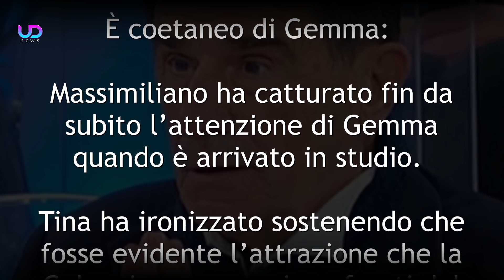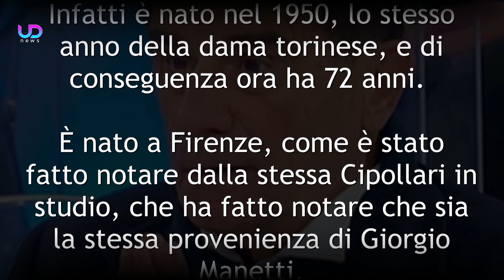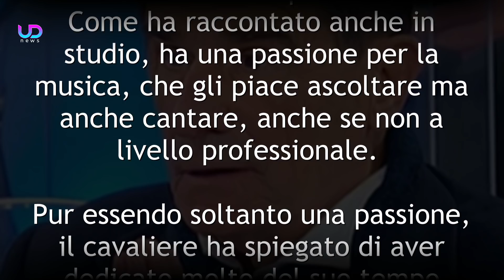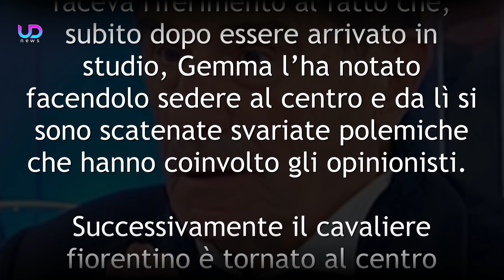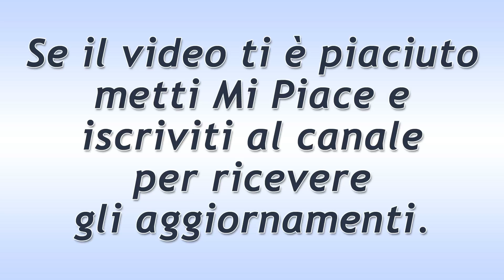Uomini e Donne: Le 5 Cose Che Non Sai su Massimiliano!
Uomini e Donne: Massimiliano è il nuovo cavaliere che ha catturato l'attenzione di Gemma, ma il pubblico conosce ancora poco di lui. Ci sono diverse curiosità sul suo conto che il cavaliere stesso ha raccontato...

A Uomini e Donne, è arrivato nelle ultime puntate un cavaliere che promette di diventare molto presto un protagonista del Trono Over. Si tratta di Massimiliano, che Gemma ha immediatamente notato, dichiarandosi interessata a lui. Ci sono delle cose che il pubblico, però, non conosce ancora di Massimiliano. Ecco tutte le curiosità sul nuovo cavaliere.